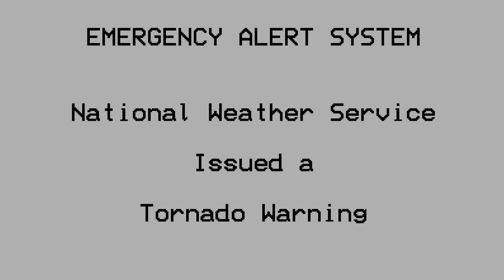Angry EAS: Zira Gets Arrested